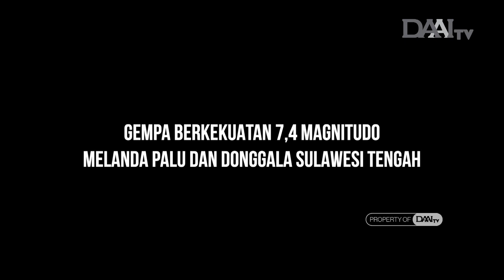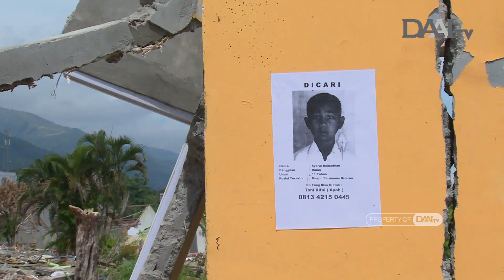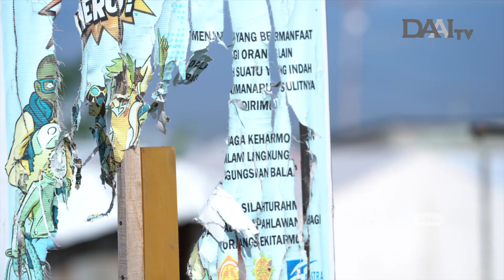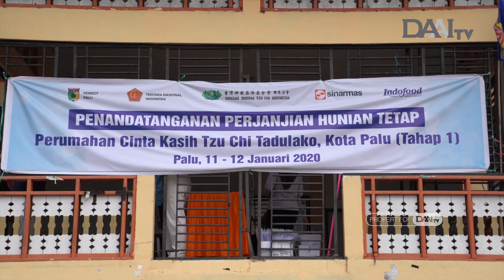Cinta Kasih untuk Palu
Sejak masa tanggap darurat bencana di kota Palu dan sekitarnya, insan Tzu Chi terus berupaya untuk menyalurkan bantuan kemanusiaan dan pendampingan bagi warga terdampak.

Untuk memulihkan kondisi pascabencana, insan Tzu Chi Indonesia dan seluruh dunia bersatu hati menggalang hati setiap orang untuk turut bersumbangsih meringankan penderitaan. Pembangunan hunian tetap ini merupakan wujud cinta kasih kolektif yang diberikan bagi warga terdampak agar dapat menata kembali kehidupan.